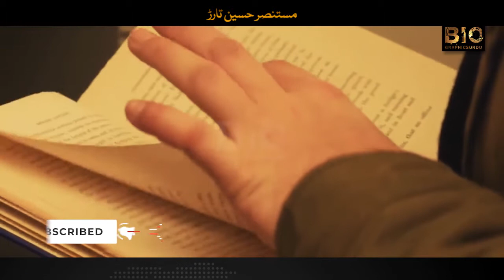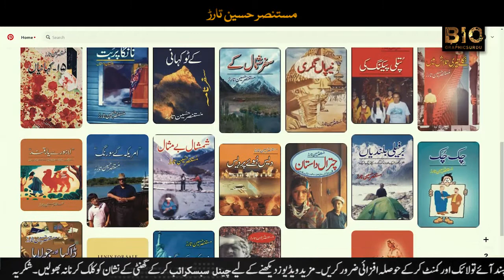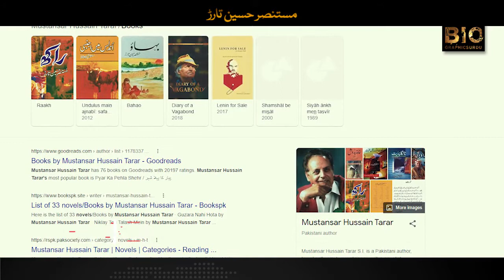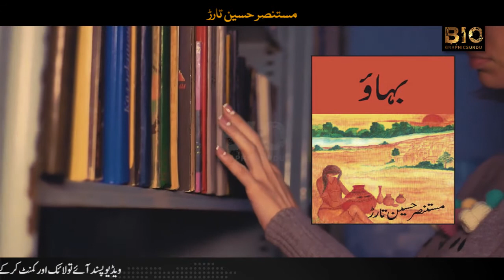Mustansar Hussain Tarar Biography in Urdu | Biographics Urdu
Mustansar Hussain Tarar was born in Ghakhar Mandi on 1 March 1939 at his maternal grandparents' house, according to the preface of his book, Lahore Awargi. But he was raised in Lahore with his family that hailed from Mandi Bahauddin. His father, Rehmat Tarar, operated a small agricultural seed store by the name of "Kisan & company" that later flourished to become a major business in that field.

Tarar was educated at Rang Mahal Mission High School and Muslim Model High School, both in Lahore, Pakistan. He pursued higher studies at Government College, Lahore and in London. While abroad he spent much of his time watching movies, hanging out with friends and reading books. In 1958, he attended the World Youth Festival in Moscow and wrote a book named Fakhta (Dove) based on his experience. Maulana Ashraf Ali Thanvi Briography ▬